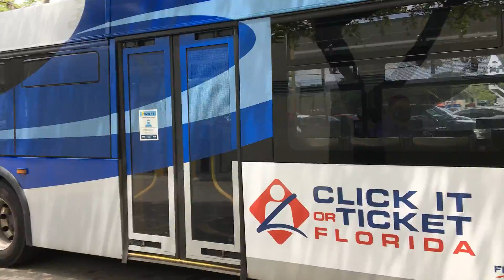New Flyer XD60, Broward County Transit 72 Exiting Sawgrass Mills Mall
This video shows (New Flyer XD60, 1433), Eastbound bus exiting Sawgrass Mills Mall going to Galt Mile.